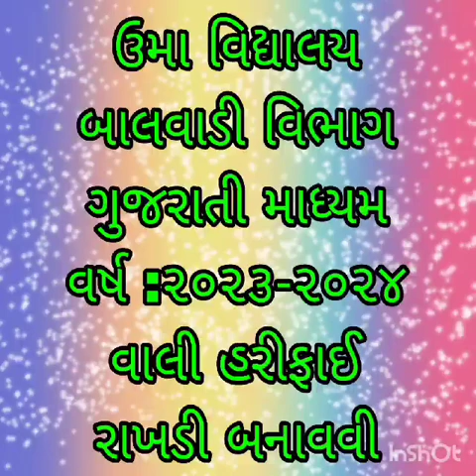Rakhi Making competition for KG parents (Gujarati Medium)@Uma vidyalaya, Vadodara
Video from Dhhaval Bhatt